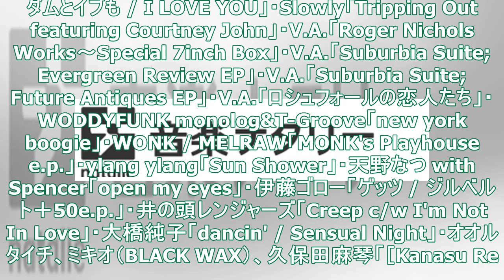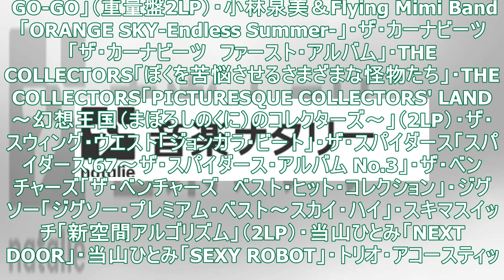「レコードの日」第1弾で115タイトル発表！CKBの重量盤やアジカン、秦基博の新曲も - 音楽ナタリー